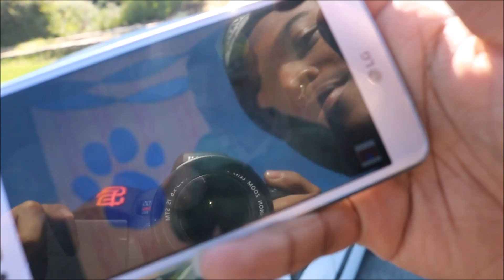Drove 600+ Miles In Civic/Quick Phoenix Meet!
HUGE shoutout to our boy for hooking it up with a domani trunk for Marcel, so dope. And thank you to everybody who showed up to our last minute meet, we appreciate you guys.

Add us on Snapchat @andyeffsit